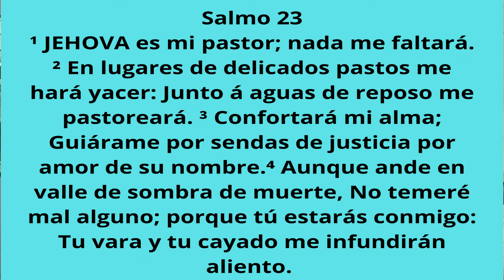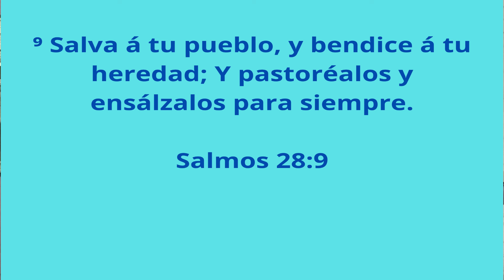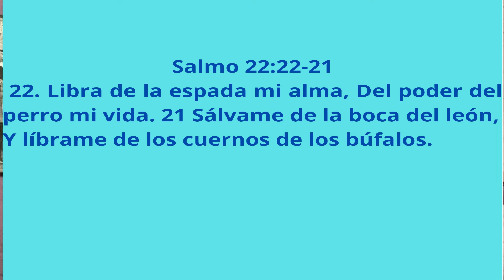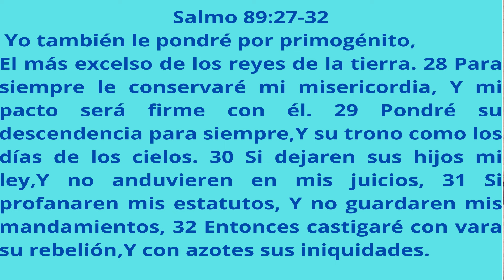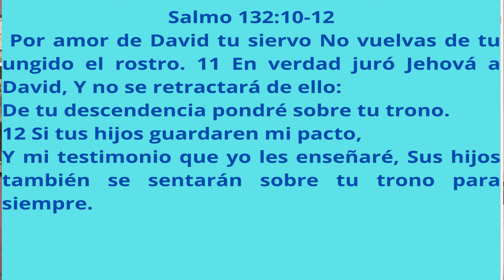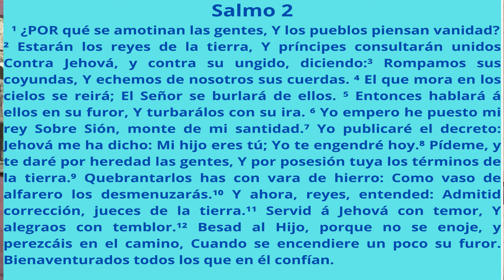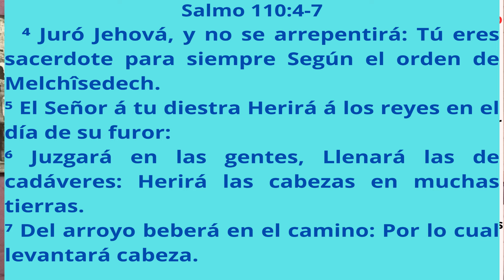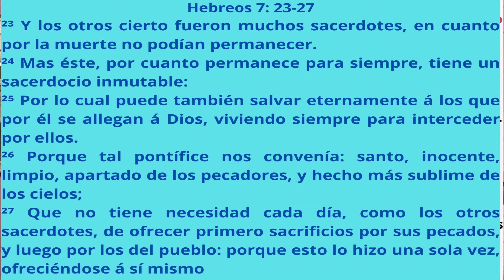Lección 9 ¡Bendito el que viene en el nombre del Señor! repaso general escuela sabática